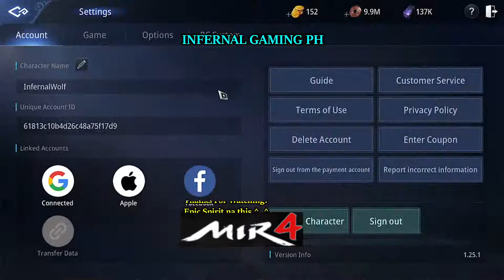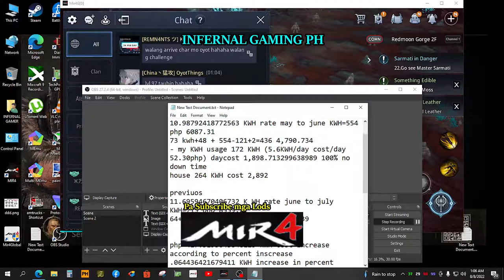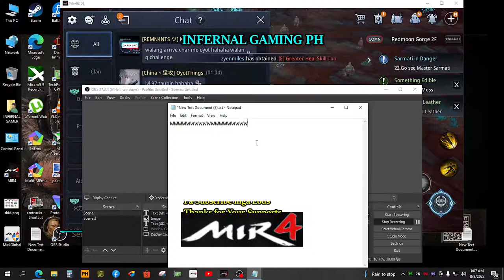MIR4 Keyboard Binding FIX for better PVP EXP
ito yung Keyboard Binding Fix for PVP ko share ko lng kasi may inggeterong demunyu na nag edit ng keyboard bnding ko sa sarili kong PC inedit nya ang PC ko palage nalang feeling nya editor ko sya sa PC

Shout out sayong putang ina mong demunyu ka!!!

PC Specs:
 Core i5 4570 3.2Ghz 4th GEN
 16GB RAM (4x4GB) DDR3 1600Mhz
 Built-in Video Intel HD 4600 2GB VRAM Shared
Casing NEC SLIM TYPE
PSU 240watts (80 plus Platinum -  this one has a little jokes hahaha)